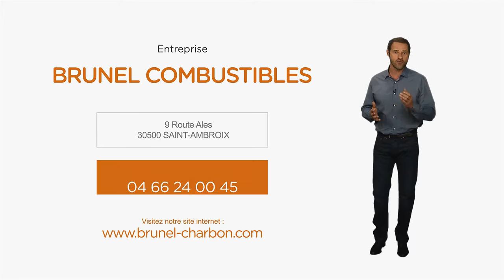Charbon de bois, livraison, Saint-Ambroix : BRUNEL COMBUSTIBLES